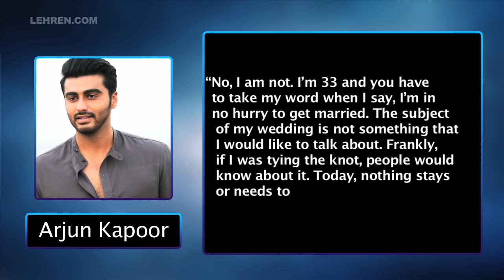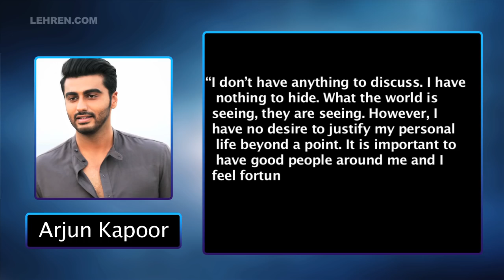Arjun Kapoor Finally Speaks About His Wedding Rumors With Malaika Arora | LehrenTV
Bollywood star Arjun Kapoor finally broke his silence on the speculations surrounding his and Malaika Arora's wedding that have been doing the rounds for quite a few months.